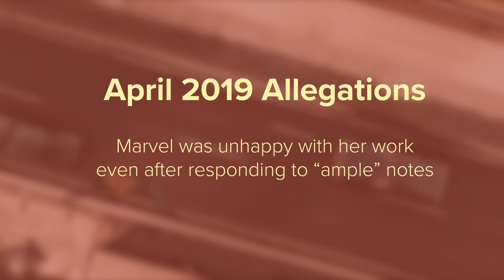WHO ACTUALLY COMPOSED CAPTAIN MARVEL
There was a touch of controversy surrounding the music of Captain Marvel (a fantastic score no doubt).  In this Blind Mole Short, we look at the controversy and answer a simple question: who really was behind the music?